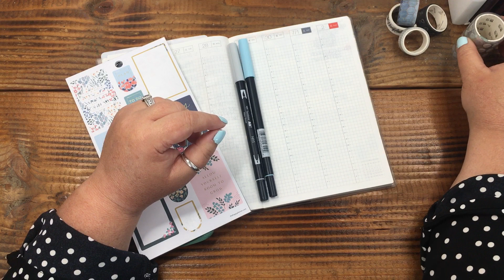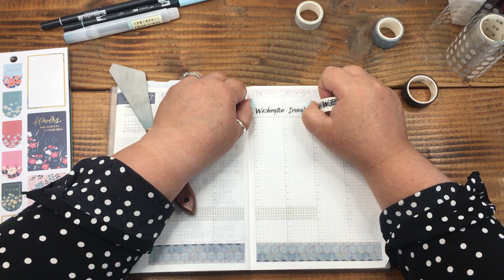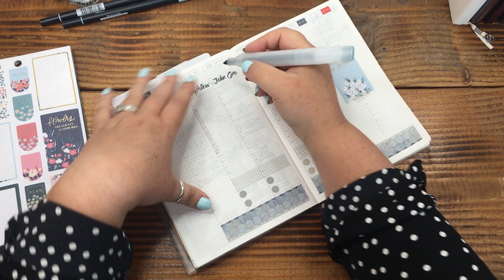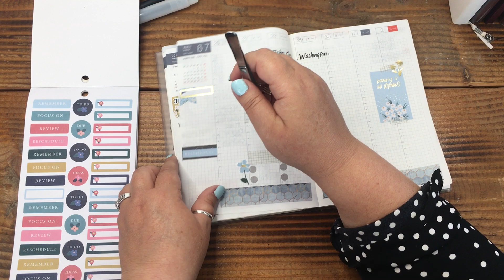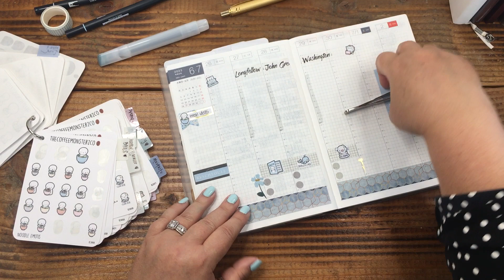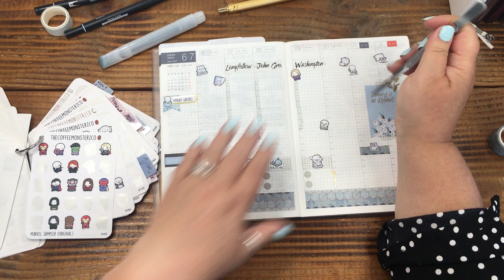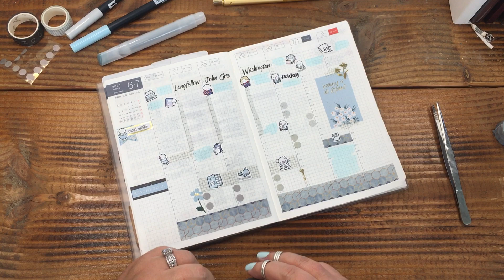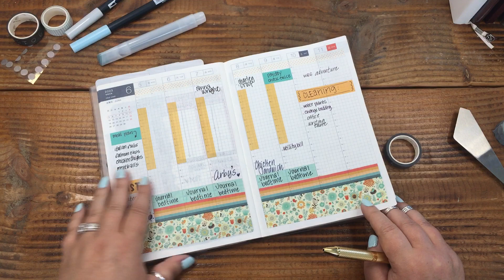Chatty PWM blue theme week 26 in my Hobonichi Cousin A5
📓🖋 Check out all of the notebooks and journals I have created!
(Black cover, 1-day per page A5)
(Cream cover, 1-day per page A5)
(White cover 1-page-per-day A5)

(365-day challenge sunset paperback)
(365-day challenge black hardcover)
(365-day challenge paperback)

(Sunset Two-page-per day planner)

(Gray cover 1-page-per day )

MUJI .05 pen
Long Tweezers
Washi Cutter/Knife
Washi Dot Stickers
Metal Ruler
Washi Cutter/Knife
Washi Dot Stickers

🦩 Sticker Shops I LOVE:
CoffeeMonsterzCo (this one I get credit for)

The one I designed!!

🦩 Notebooks and other paper
Mead Five Star Notebook

🦩 Get a little extra with Fetch! Use my code for an addition 2000 points! My code for Fetch is A28XK9

          Mailing Address:
          Plan with April
          Lebanon, Oregon 97355

🦩 A bit more about me:
Hi and welcome! If you enjoy anything paper-related and a crazy sense of humor...you are in the right place! My name is, April and I am an analog planner which means you won't find any digital planning here. I have more notebooks than most stores and pens...let's not get too sidetracked right off the bat. I use so many different planning systems and I share ALL of them here on my channel. I do tend to swear every so often, so word to the wise. This channel is not for kids!

🦩 Grab a glass of wine, a beer, coffee or water...what ever suits you at this very moment and let's make some plans.